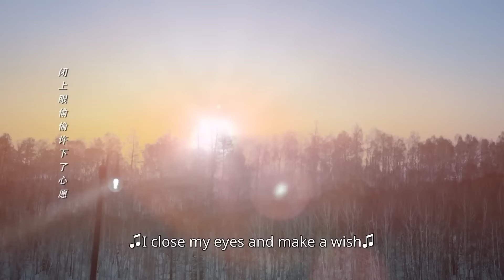谭松韵被袭击，井柏然英雄救美的举动好man~为犒劳老公的松松以吻作为报答so sweet💕！谭松韵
《归路》全集播放： ，更多海量精彩视频尽在iQIYI APP

【剧情简介】
讲述了投资总监归晓十年后重逢排爆特警路炎晨，两人破镜重圆，找回忠诚和信仰的归途之路的故事。 归晓（谭松韵 饰）与路炎晨（井柏然 饰）是彼此的初恋，大学毕业路炎晨远赴他乡成为一名特警，同时归晓家庭遭遇变故，二人的爱情无疾而终。十年后二人归晓和路炎晨重逢，发现压抑不住对彼此的思念，重新靠近了对方。